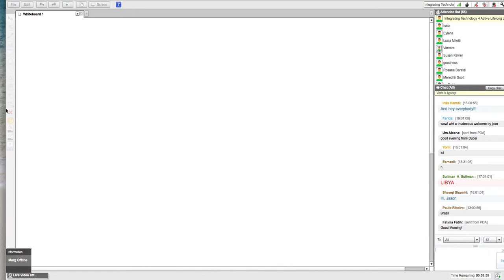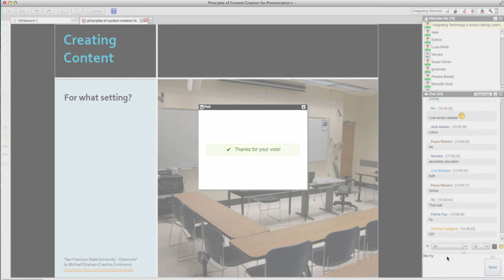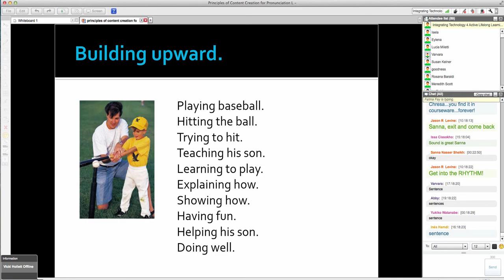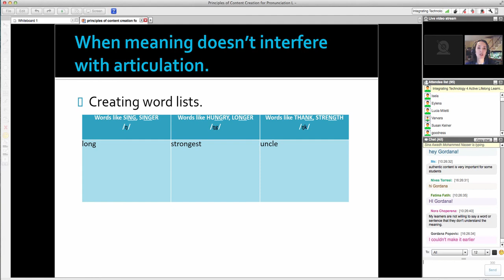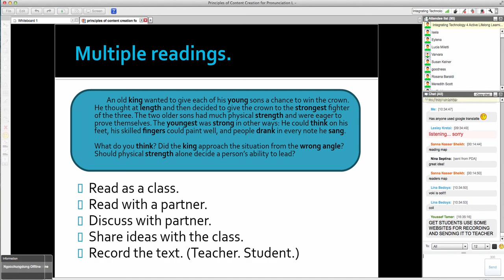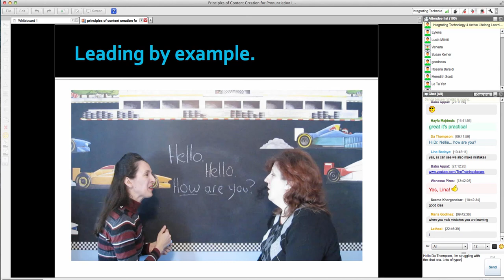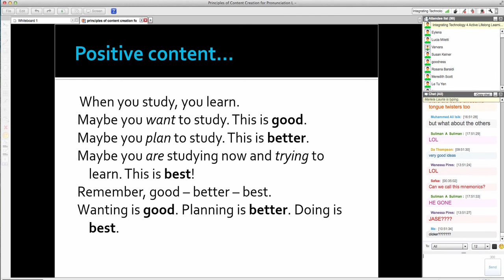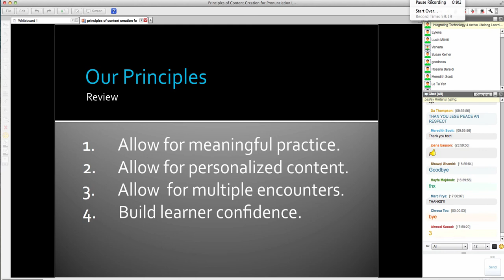Principles of Content Creation for Pronunciation Lessons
JENNIFER LEBEDEV shared key principles that have guided her own creation of content for pronunciation lessons. Participants will be invited to study and discuss models that allow for meaningful practice, personalized content, and multiple encounters in different formats.